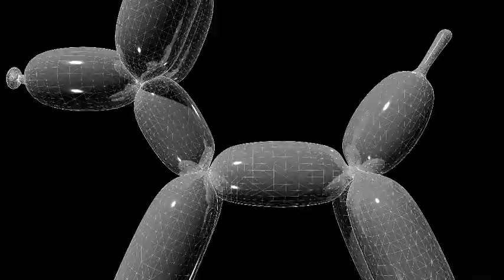Balloon Dog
Digital Model of Balloon Dog(Jeff Koons, 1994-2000)

Balloon Dog is the new Soup Can. An established icon of contemporary pop art. Merchandised as kitsch novelty and effortless home decoration, and certainly overused in the marketing of high end real estate.

Is your slick lobby, living room or outdoor plaza a little drab?  Does it lack that edgy hipster feel? Just drop this poppy pup in your scene and color it fashionable, and voila!  We've arrived.